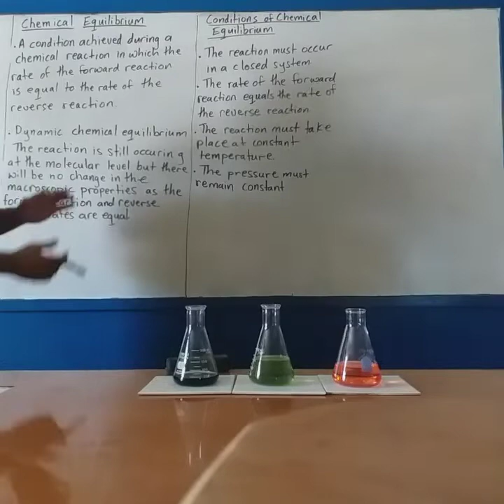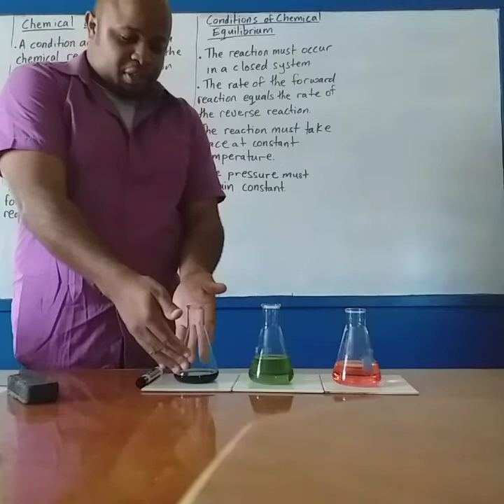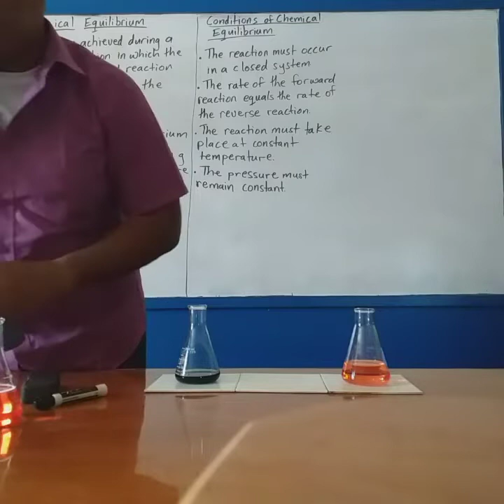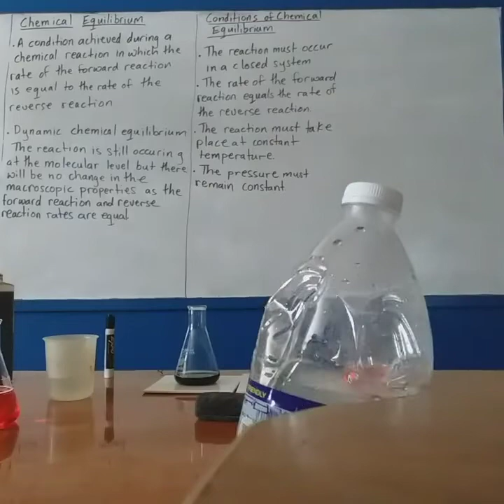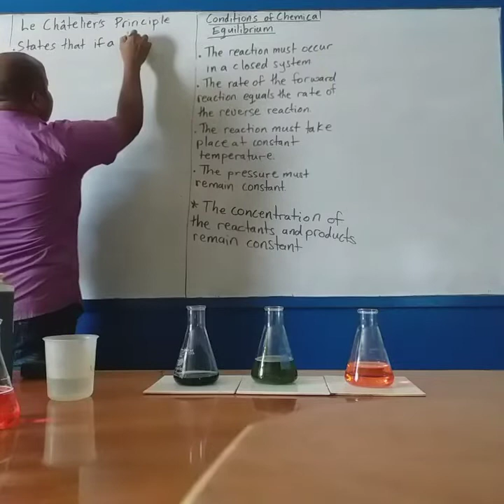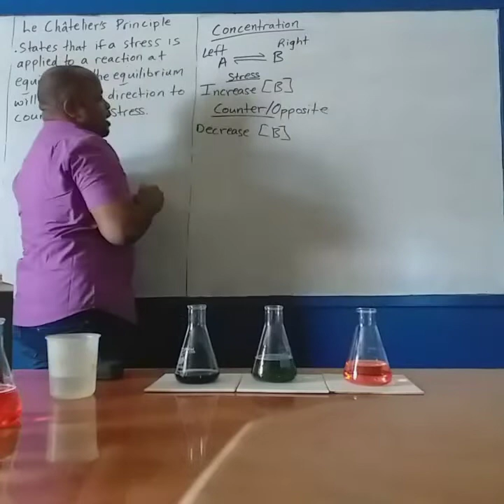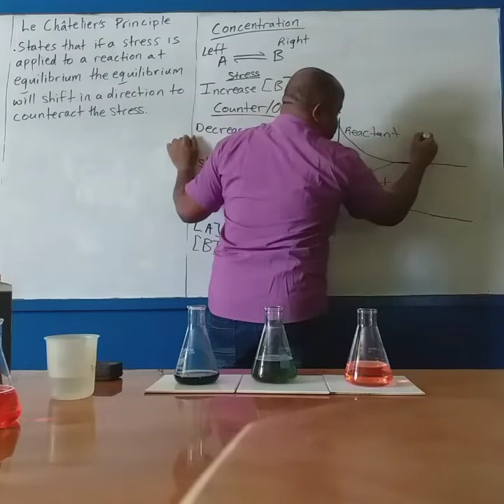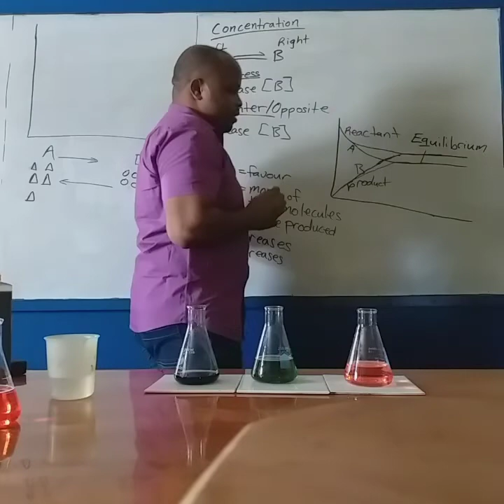Chemical Equilibrium part 1 (CAPE UNIT 1)